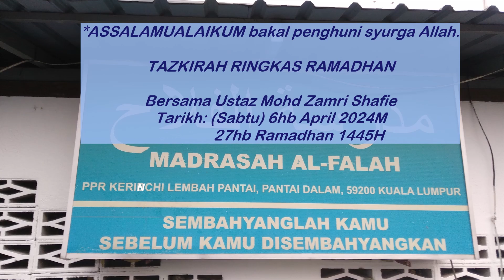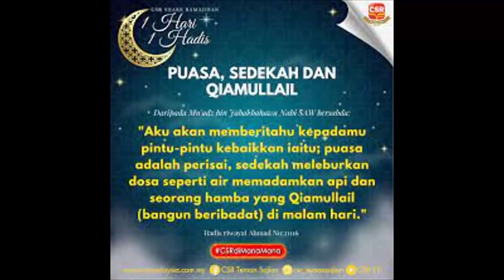Fasa perlepasan Seksaan Nereka - "Puasa itu perisai"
TAZKIRAH RINGKAS RAMADHAN

Bersama Ustaz Mohd Zamri Shafie
Tarikh: (Sabtu) 6hb April 2024M
               27hb Ramadhan 1445H